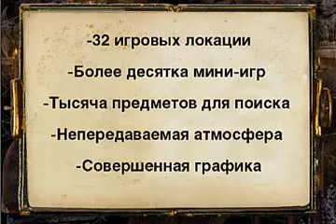Игры ALAWAR "За семью печатями. Равенхарст"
мистический детектив в викторианском стиле.
Займитесь расследованием череды загадочных происшествий, как-то связанных с поместьем Равенхарст. Раскройте тайну проклятого дома, соберите все разрозненные страницы дневника Эммы Равенхарст и пролейте свет истины на события прошлых лет!